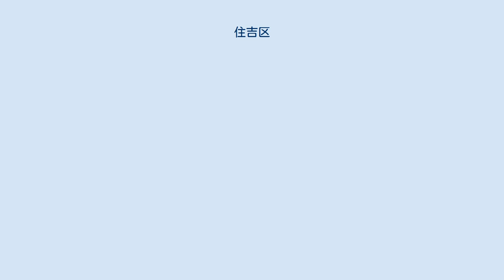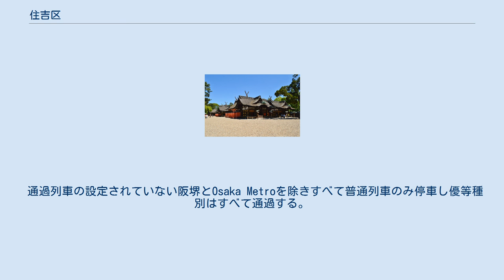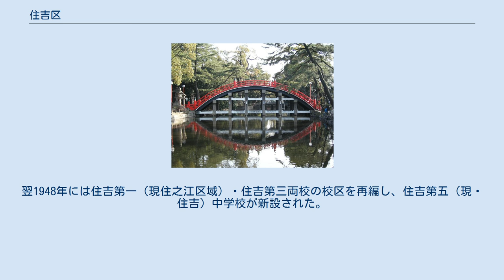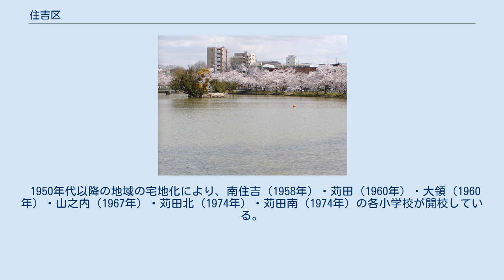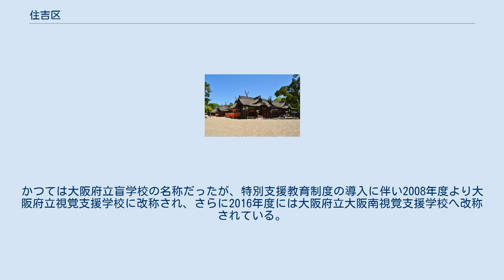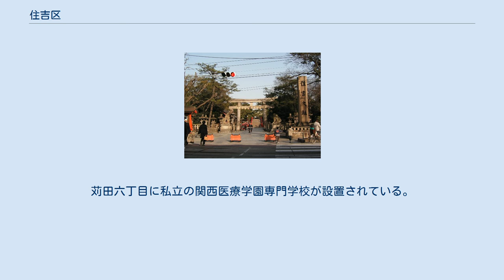住吉区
住吉区（すみよしく）は、大阪市を構成する24行政区のうちのひとつ。
 上町台地の南部、大阪市の最南部に位置し、大和川をへだてて堺市の堺区・北区と隣接している。
6本の鉄道、あびこ筋とあべの筋の2本の主要道路が、いずれも都心部と南北に結ばれている。
区の北部は、阿倍野区南部から続く住宅街で、阿倍野区の帝塚山一丁目から住吉区の帝塚山中、帝塚山西とお屋敷町となる。
その南に位置する住吉大社を中心にした住吉、上住吉は、旧家の多い昔からの静かな住宅地域であり、その周囲に清水丘、墨江、遠里小野、南住吉、山之内などの勤め人階層の多い住宅地が続いている。
 現在の区域はおおむね、大阪市編入前の住吉郡（のち東成郡）住吉村・墨江村・長居村・依羅村の大半と、西成郡粉浜村の一部に当たる。
1950年代頃までは区の東部・南部に農地が広がっていたが、宅地開発が進み、2010年代には区の一部に農地が残る他はほとんどが住宅地となっている。
 住吉は古代では「すみのえ」と訓み、万葉集にも登場し、歴史は古い。
現在、住吉、住之江、墨江は、別な地域名となっているが、元は住吉の読みの「すみのえ」の異表記だった。
 古代には住吉津（すみのえのつ）とそれを護る住吉大社が栄えた。
中世には、住吉大社宮司の津守氏の館の住之江殿（正印殿）に南朝の後村上天皇の御座所（皇宮）が約10年間置かれ（住吉行宮）、南朝の拠点となった。
中近世以降は住吉郡東部の平野郷が栄え、住吉津の面影が消えた沿岸部では代わって新田開発が盛んに行われた。
 近代に入ると、1879年（明治12年）に大阪府で郡区町村編制法が施行され、安立町に住吉郡役所が置かれた。
しかし、郡役所は1881年（明治14年）に、郡自体も1896年（明治29年）に東成郡に統合され、住吉郡は消滅した。
 住吉区は、1925年に大阪市の第二次市域拡張に伴って東成郡全域が大阪市に編入された際、旧住吉郡全域（平野郷町、喜連村、北百済村、南百済村、田辺町、依羅村、墨江村、住吉村、安立町、敷津村、長居村）と旧東成郡天王寺村の区域で誕生した。
大阪市編入の際には、当初は名称を「阿倍野区」とする案が出されたが、最終的に住吉区の名称が採用された。
 その後、1943年の分増区により、当時の阿倍野区・東住吉区にあたる区域を分離した。
1943年の分増区の際、当時の住吉区役所は現阿倍野区の区域にあったことから、現在の阿倍野区が「住吉区」の区名を継承し、現在の住吉区の区域を「住之江区」とする案が出された。
しかし住民の反対によりこの案は撤回され、住吉大社周辺を含む当区の区域が住吉区の区名を継承した。
 また1943年の分増区の際、隣接する西成区との間で区の境界の見直しがおこなわれ、一部区域（天下茶屋・山王地区および旧敷津村の一部）が西成区に分離編入されると同時に、当時西成区に属していた粉浜地区が住吉区に編入された。
 1974年には住吉区と住之江区に分区された。
従来の区について、細井川（細江川）以北は南海本線・細井川以南は阪堺線を境に東西に分け、西部を住之江区とした。
住之江区の分区により、住吉公園や安立、浜口などは住之江区に属することとなった。
 通過列車の設定されていない阪堺とOsaka Metroを除きすべて普通列車のみ停車し優等種別はすべて通過する。
これは当区に限らず、大阪市南部の区すべてに言えること。
 大阪市立大学 区内には大学1校、高等学校7校、中等教育学校1校、中学校12校、小学校16校、特別支援学校1校、専修学校1校、幼稚園15園が存在する。
 区内には大阪市立大学が設置されている。
旧制大阪商科大学時代の1934年7月25日に、天王寺区烏ヶ辻から現在地に移転している。
太平洋戦争の終戦直後にはGHQにより学舎を「キャンプ・サカイ」として接収され、市内各地に仮校舎を分散していた。
この間の1949年に新制大阪市立大学となった。
敷地は1952年に一部返還を受け、1955年9月30日に全面返還された。
 また現在は区外に移転している（移転後閉校したものも含む）が、かつて区内には帝塚山学院短期大学、関西外国語短期大学、大阪女子大学、大阪府立看護短期大学といった高等教育機関も設置されていた。
 高等学校は7校（大阪府立2校、私立5校）が設置されている。
 公立高校は大阪府立阪南高等学校（1959年創立）、大阪府教育センター附属高等学校（1963年に、大阪府立大和川高等学校として創立。2011年改編）の2校。
両校とも全日制普通科を設置する。
2014年度から高校の学...